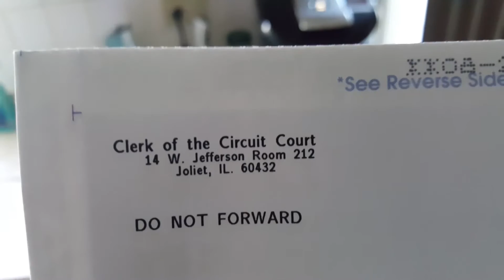When It's the First of the Month